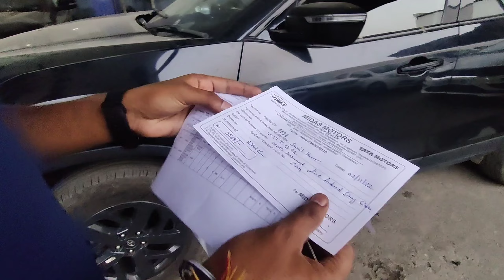Car Ki 3rd Service💫 Hogya Kharcha 😶